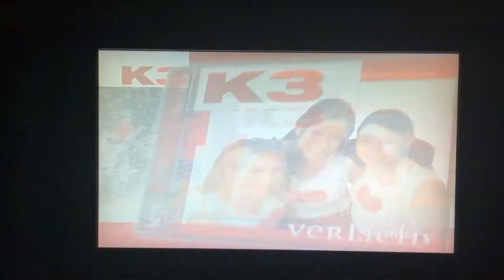K3 Verliefd CD cormursel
Van de DVD Musical Doornroosje

Bron: DVD